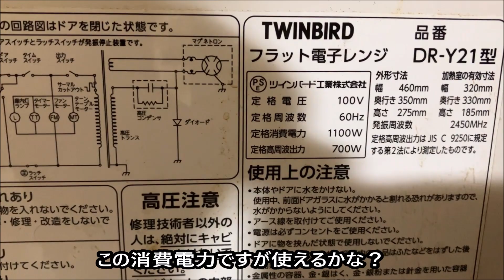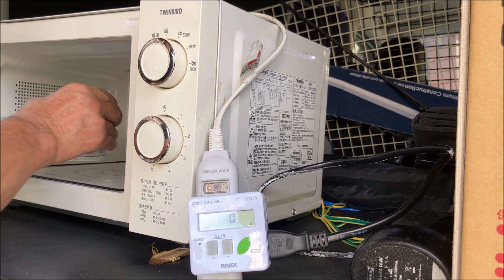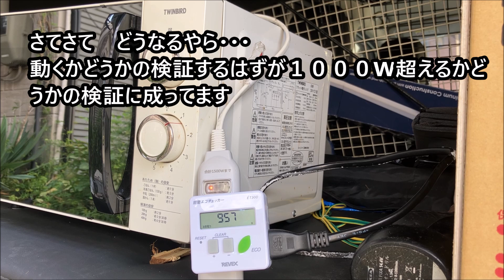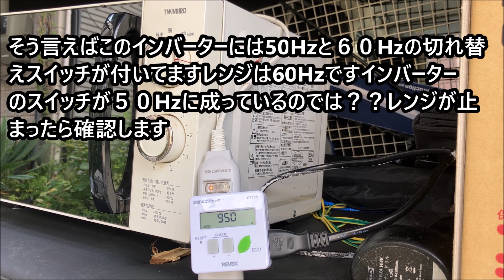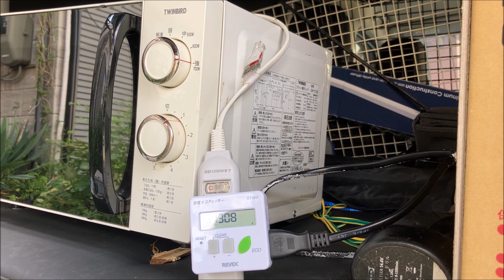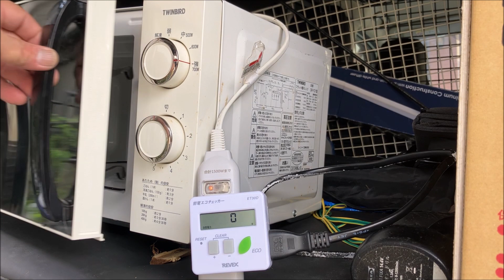リョクエンの２５００Ｗインバーターで電子レンジが動くか検証してみた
節電 エコチェッカー ET30D

Vatrer LiFePO4バッテリー 12V 200AH リン酸鉄リチウムバッテリー

LVYUAN （リョクエン）インバーター 正弦波 12V 2500W